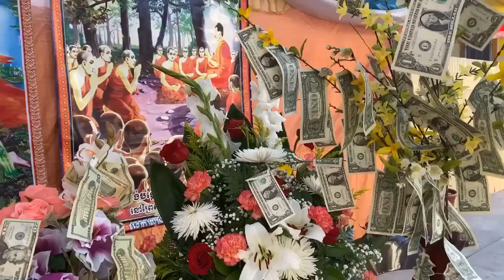Live1.បុណ្យផ្កាប្រាក់សាមគ្គីនៅវត្តខ្មែរកម្ពុជាក្រោម ក្រុងឡងប៊ិច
អាត្មាភាពយើងខ្ញុំទាំងអស់គ្នា ជាពុទ្ធបរិស័ទ ជនរួមជាតិខ្មែររស់នៅតាមទីក្រុងនានាក្នុងរដ្ឋកាលីហ្វ័រនីញ៉ា សហរដ្ឋអាមេរីក ជុំវិញទីក្រុងឡងប៊ិច មានសទ្ឋាជ្រះថ្លារួមសាមគ្គីគ្នាធ្វើបុណ្យផ្កាប្រាក់រៃអង្គាសបច្ច័យយកទៅ កសាងកុដិនិងសាលារៀនព្រះសង្ឃវត្តស្លែង ឃុំជីក្រែង ស្រុកជីក្រែង ខេត្តសៀមរាប ដែលដឹកនាំកសាងដោយ ព្រះភិក្ខុ លួន សុវ៉ាត មានកំពស់២ជាន់ ដែលកំពុងដំណើរការកសាងបានប្រមាណជាង៥០ភាគរយហើយ តែនៅឡើយខ្វះខាតសម្ភារៈសំណង់និងបច្ច័យដើម្បីកសាងឲ្យបានរួចរាល់ជាស្ថាពរ ។
អាស្រ័យហេតុនេះ សូមនិមន្តនិងគោរពអញ្ជើញ ព្រះសង្ឃ ពុទ្ធបរិស័ទជិតឆ្ងាយ ចូលរួមមានសទ្ធាជ្រះថ្លាចូលរួមបុណ្យផ្កាប្រាក់សាមគ្គី កុំបីខាន ។
ថ្ងៃអាទិត្យ ទី២៤ ខែវិច្ឆិកា ឆ្នាំ២០១៩ វេលាម៉ោង១រសៀលជួបជុំពុទ្ធបរិស័ទជិតឆ្ងាយ ប្រារព្ធធ្វើកម្មវិធីបុណ្យ នៅវត្តខ្មែរកម្ពុជាក្រោម Address : 1248 Orange Avenue,Long Beach CA 90813.នមស្សការព្រះរតនត្រ័យ ចម្រើនព្រះបរិត្ត សំដែងធម៌ទេសនា វេរផ្កាប្រាក់ប្រគេនព្រះសង្ឃ ជាកិច្ចបញ្ចប់បុណ្យ ។ ទំនាក់ទំនងពត៌មានផ្សេងៗ តាមរយៈ ព្រះភិក្ខុ លួន សុវ៉ាត , លោកអាចារ្យ ជួប សារេត 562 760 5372 អ្នកស្រី សុខ ឡេង 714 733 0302 ( បញ្ជាក់មានកន្លែងចតឡាននៅចំពីមុខវត្ត )
១.ឧបាសក ឡូ ប៊ុនឡេង ឧបាសិកា អៀប ឆៃគីម និងកូនចៅ Santa Ana.CA
២.ឧបាសិកា អៀប ឆៃហុង និងកូនចៅ
៣.អ្នកស្រី សុខ ឡេង លោក មុខ ម៉ឺន ព្រមទាំងបុត្រ
៤.លោក ប៉ក់ សម្បត្តិ អ្នកស្រី ហ៊ុក ច័ន្ទនោរិទ្ធី ព្រមទាំងបុត្រ Santa Ana
៥.អ្នកស្រី លី ណៃស្រ៊ឺ និងកូនចៅ Santa Ana
៦.ឧបាសិកា ថោ គីមហ៊ាង អ្នកស្រី គៀ រ៉ាទូច លោក គីម សាន និងកូនចៅ
៧.អ្នកស្រី វណ្ណា ច័ន្ទ លោក ឆេង ឆុង ព្រមទាំងបុត្រ
៨.អ្នកស្រី សារិ ញ៉ែម លោក ប្រាឌិត និងកូនចៅ
៩.ឧបាសិកា សោភណ ឃុន និងញាតិមិត្ត
១០.ឧបាសិកា ស៊ីណា អ៊ុល និងកូនចៅ
១១.ឧបាសិកា ឡុង វ៉ាន និងគ្រួសារកូនចៅ
១២.លោក ឡាយ ប៊ុនណាង និងភរិយាព្រមទាំងបុត្រ
១៣.ឧបាសក កែវ សំអ៊ុន ឧបាសិកា កែវ ស៊ិន និងកូនចៅ
១៤.អ្នកស្រី សៅ រ៉ាន់ ឡាទួ និងកូនចៅ
១៥.លោក រស់ កំសាន លោកស្រី រស់ ចន្ថា និងកូនចៅ
១៦.លោក កែវ សំអូន អ្នកស្រី តារា កែវ សុខរស់ និងកូនចៅ
១៧.លោក នួន កាណូ និងភរិយាព្រមទាំងកូនចៅ
១៨.ឧបាសិកា ចេង សៃមៀន និងកូនចៅ
១៩.អ្នកស្រី គីម សុខា ព្រមទាំងបុត្រ
២០.អ្នកស្រី ប៉ក់ បុប្ផា ព្រមទាំងបុត្រ
២១.ឧបាសិកា លឹម និងកូនចៅ
២២.ឧបាសិកា តាន់ គឹមព្រូន និងកូនចៅ
២៣.ឧបាសិកា អ៊ឹម ណយ និងកូនចៅ
២៤.អ្នកស្រី ង៉ុយ ណាំ ព្រមទាំងបុត្រ
២៥.អ្នកស្រី លី អង់ លោក ទូត រ៉ុម ព្រមទាំងបុត្រ
២៦.អ្នកស្រី សា អ៊ុត លឿម ព្រមទាំងបុត្រ
២៧.លោក យ៉ែម ស៊ីន និងភរិយា ព្រមទាំងបុត្រ
២៨.អ្នកស្រី ឆាយ សុខុំ និងស្វាមីព្រមទាំងបុត្រ
២៩.ឧបាសិកា ឈុន យេន និងកូនចៅ
៣០.លោក នូ សំបាន និងភរិយាព្រមទាំងបុត្រ